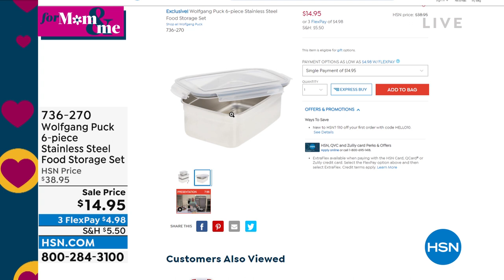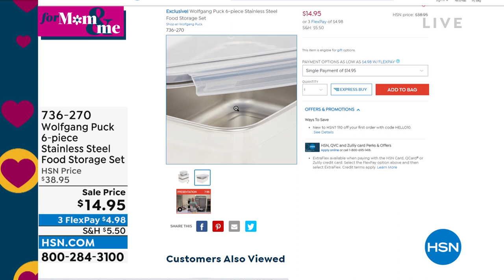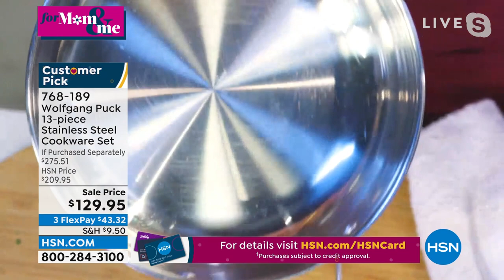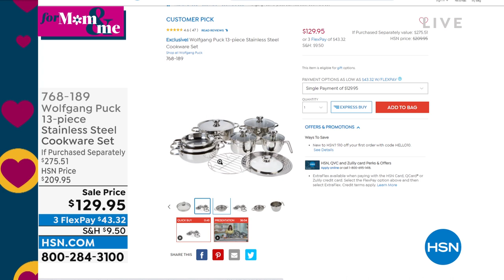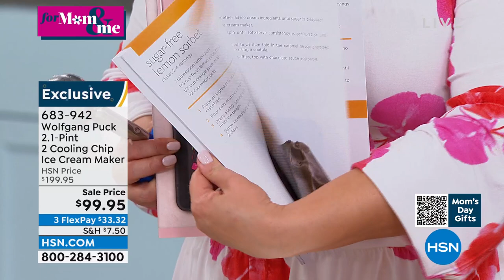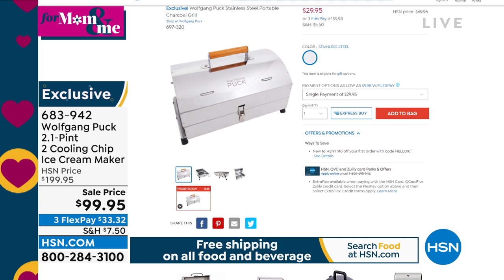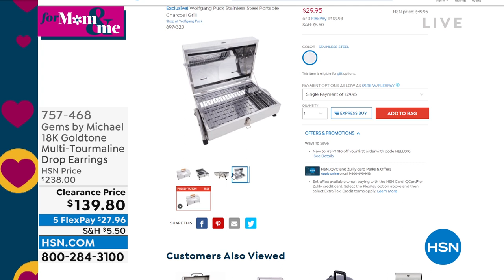HSN | Chef Wolfgang Puck 04.19.2022 - 06 PM